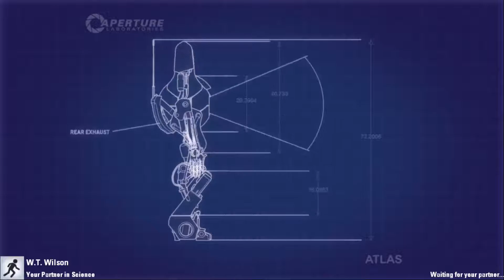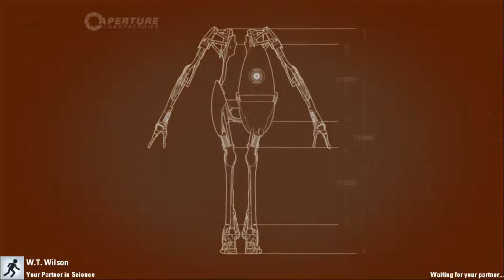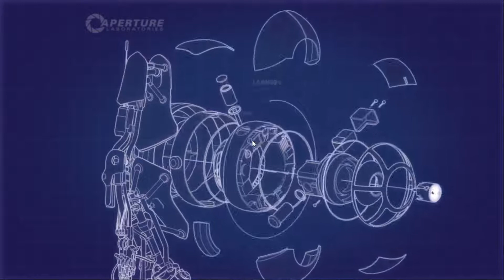Portal 2 - Experment 2 - with Wilson